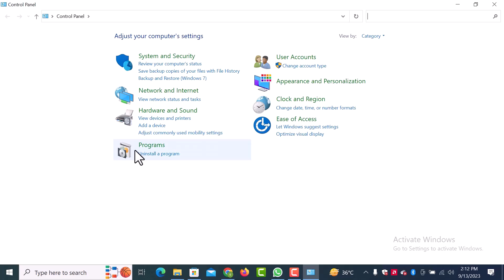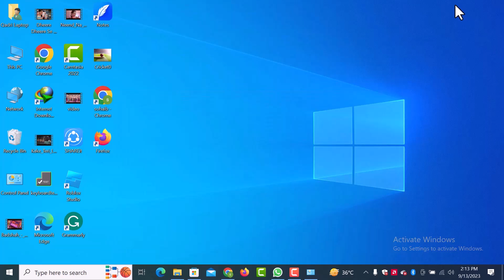How To Uninstall Discord {Step-By-Step Tutorial}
Are you ready to bid farewell to Discord on your PC? In this step-by-step guide, we'll walk you through how to uninstall Discord from both Windows 10 and Windows 11, ensuring a thorough removal process. Whether you're switching platforms or simply need a clean slate, we've got you covered.

Learn the specific steps for how to uninstall Discord on PC, including tips for a complete removal, ensuring no leftover traces are left behind. We understand the importance of a seamless uninstallation process.

Discover the key differences between Windows 10 and Windows 11 when it comes to how to completely uninstall Discord. We'll also address common questions like how to uninstall Discord on Windows 10 and how to uninstall Discord on Windows 11.

Uninstalling Discord should be a straightforward experience, and we aim to provide you with the knowledge and confidence to achieve just that. Watch this video to learn how to uninstall Discord effectively and take control of your software management. Say goodbye to Discord on your terms! 🎮👋